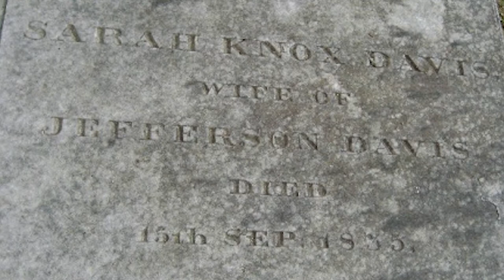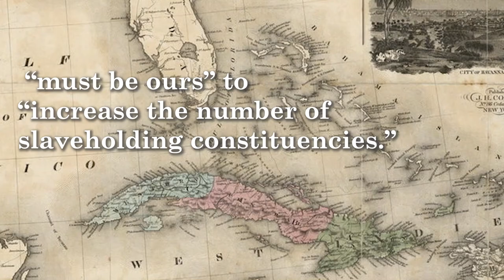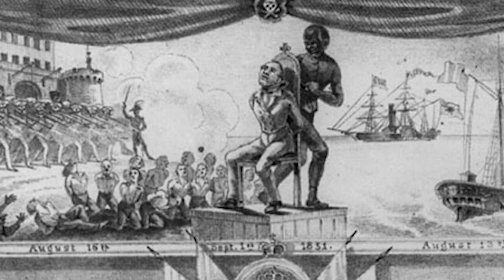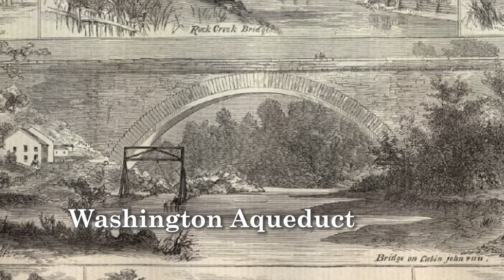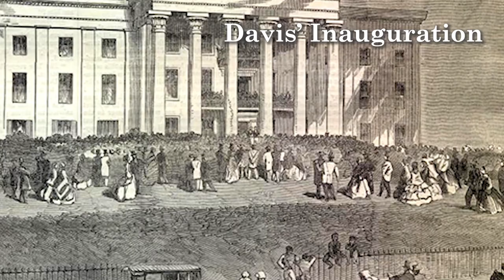Who is Jefferson Davis? | The Civil War Special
Jefferson Davis was the first and only President of the Confederate States of America. But that was not all he did. He had a long distinguished career before the Civil War.

West Point Graduate
Representative in the United States Congress
Raised the Mississippi Rifles and fought in the Mexican-American War
United States Senator
Secretary of War

He was also against secession from the Union.

But he was a man of the South through and through and was the epitome of the planter class. He ran a plantation owned by his brother and owned 113 men and women, using them to advance his career and wealth.